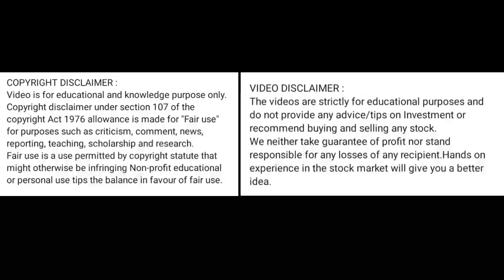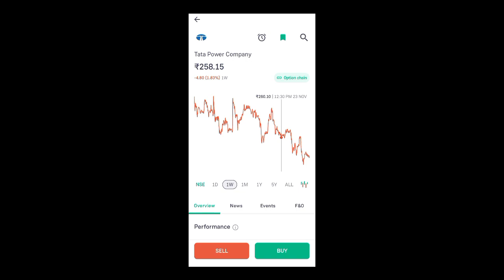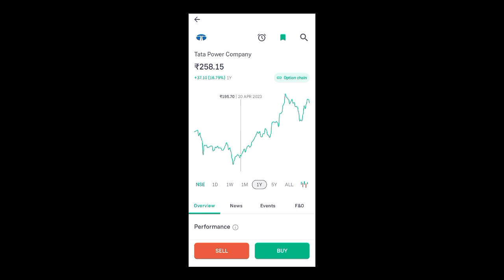tata power share news today l tata power share price today l tata power share news today